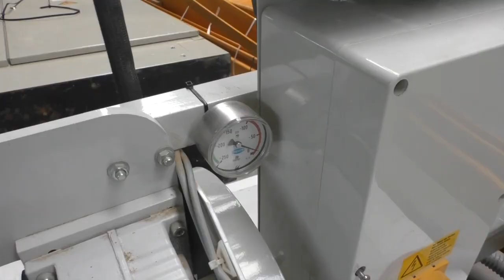SCHMALZ VACUMASTER MULTI 400/300-90°-2 + ABUS LS (Höchsmann Klipphausen)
SCHMALZ Vakuum-Hebegerät VACUMASTER MULTI 400/300-90°-2 + ABUS LS